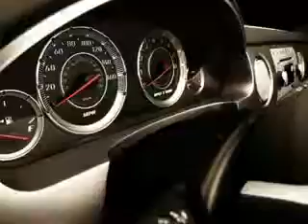Ford F-, Keystone Chevrolet- Sand Springs, OK 74063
Ford F-, Keystone Chevrolet Keystone Chevrolet knows you want more than just a car. you have a purpose for your vehicle. imagine driving this Black Clearcoat 2007 Ford F-150, equipped with an 8 Cyl. engine and an automatic transmission with 86,903 miles. enjoy this utility truck with features like chrome wheels, cruise control, bed liner, receiver hitch, 4 wheel drive, push button 4-wheel drive, remote keyless entry, compact disc player, auxiliary audio input, and much more. Get where you need to go, enjoy the drive, and have peace of mind in this 2007 Ford F-150. see us at Keystone Chevrolet today!

miles- 86,903

vin- 1FTRW14WX7KB56443

Keystone Chevrolet

8700 Charles Page Blvd.